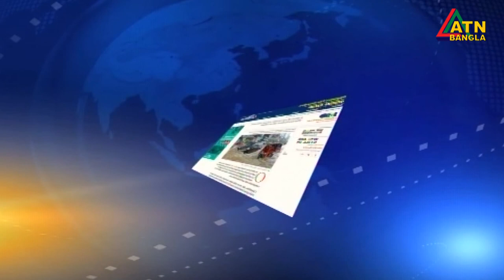জলবায়ু পরিবর্তন ও করোনা মোকাবিলায় বৈশ্বিক পরিকল্পনা গ্রহণের আহবান প্রধানমন্ত্রীর।